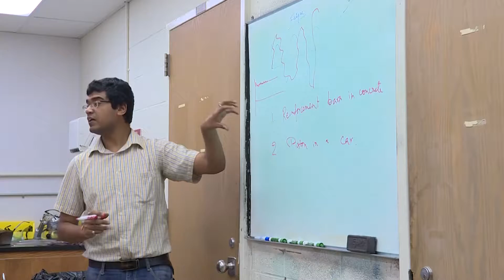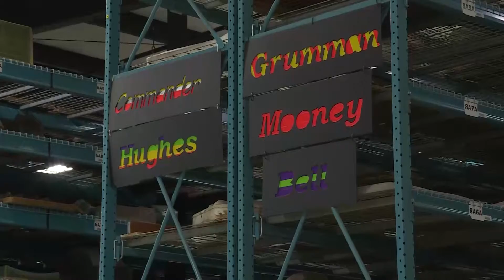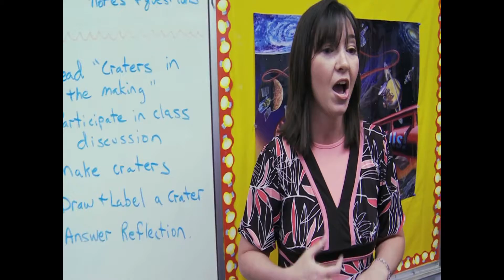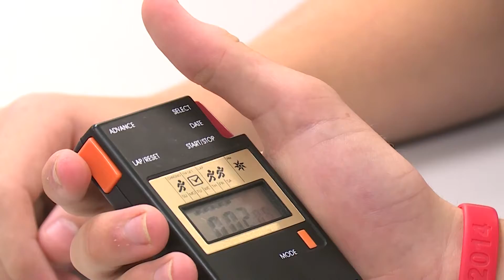Oklahoma Horizon TV Show 1708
This week on “Oklahoma Horizon,” we focus on aviation and the impact it has on the Oklahoma economy.